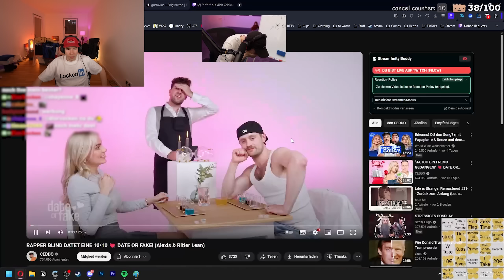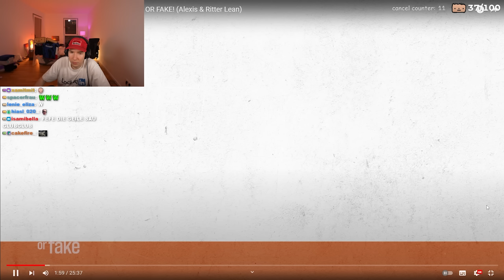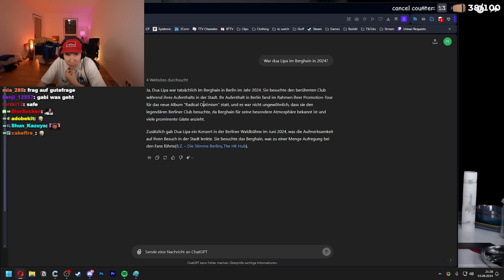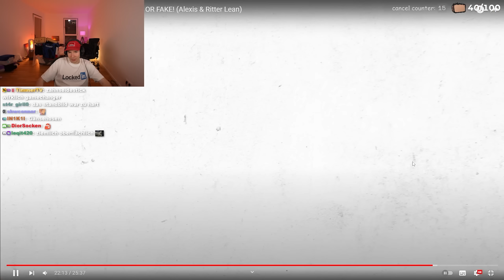ALEXIS Datet RITTER LEAN und damit hätte NIEMAND gerechnet!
Ich hab im Stream auf das neue Ceddo Date reagiert!